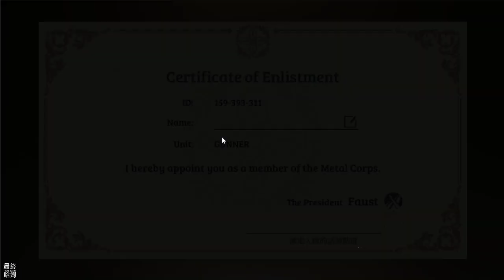【哈姆手游試玩】《光之戰記》(中文版) 光與真實之間 感動日本150萬人RPG大作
璀璨日系RPG巨作「光之戰記」中文版正式上市
～光與真實之間、感動日本150萬人年度大作～

1、璀璨史詩級日系RPG、日本頂尖製作團隊

2、光與真實之間、讓150萬人感動落淚–知名聲優全語音演出
（CV:小山力也、川澄綾子、森川智之、柿原徹也、沢城みゆき、鳥海浩輔、杉田智和、斉藤壮馬、石飛恵里花、鬼頭明里、內田真礼、悠木碧）

3、六大機動兵團、隊長與夥伴們一起奮戰
（線上ONLINE即時對戰，和朋友組隊擊敗強敵）

4、目標SS級公會、爭奪最強榮耀
（隨時聊天貼圖互動、成員限定共同作戰）

5、絕美3D日系人物角色、最華麗的動畫
（充滿魄力的臨場感，一鍵輕鬆操作遊玩）
🎮 Final Hamu’s Game List🎮
1.《光之戰記》於7月31日雙平台正式上線，需先下載460MB的語音包以及830MB的更新檔，開場劇情簡單交代了"光"的設定，普通人被光照射後會異變成怪物，看完劇情體驗戰鬥系統後還得下載快2G的檔案。
2.開啟遊戲後如果使用"模擬器"遊玩時會出現網路連線異常，建議在「設定」 ›「手機與網路」› 「開啟網路橋接連接」。
3.我們將扮演被"光"所影響的覺醒者，成為動兵團地新兵選擇加入六大兵團，分別為戰士隊、騎士隊、魔法師隊、祭司隊、獵人隊、槍手隊。
4.戰鬥系統為日系回合制戰鬥，在遊玩主線劇情時，也會不時跟其他玩家一起組隊戰鬥。雖然不是最手遊但是音樂、畫質都有很不錯的表現，語音與劇情也相當豐富值得來試玩體驗。